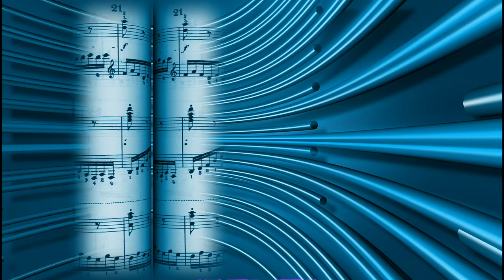en thega Padagil | Tamil Christian song | what's app status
SUNG BY  : VIJAYARATHINAM

CD NAME : ATHUMA NANGURAAM

EDIT BY     : WILLIAMS

SPICEAL THANKS TO TEAM MEMBERS

PRODUEED BY : LAST CALL MINISTRY

TURN YOUR LIFE COME TO JESUS

Be Hold I'm coming soon Rev 22 : 12

Lcm  Prayer request :  keep praying lcm team members